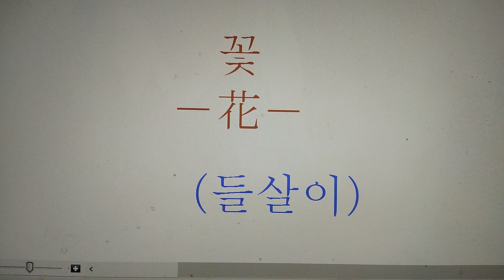꽃 花 들살이 소리모음（애들아 놀자 노래야 놀자）